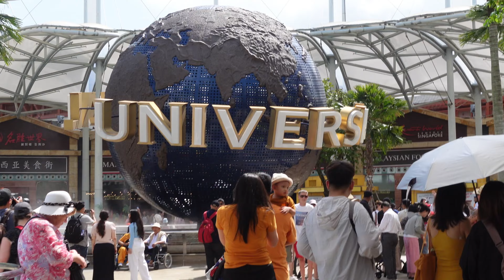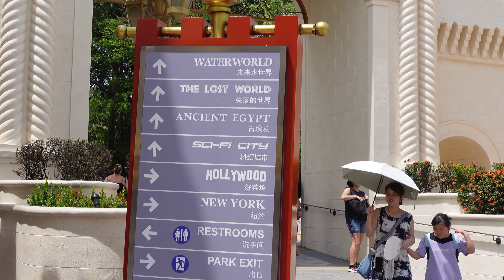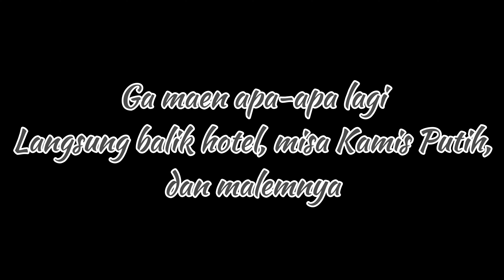VLOG 8 | RIQTI's Vlog Singapore Maret 2024 | Part 1 (Universal Studio)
Halooo.
Sesekali nge-vlog bareng2...
Menyimpan memory kenangan jalan-jalan apalagi udh lama ga ketemu mama selama sekitar 11 tahunan...

So, this is Part 1.